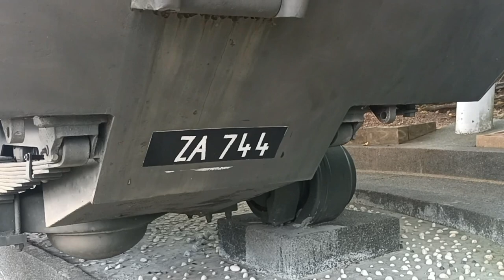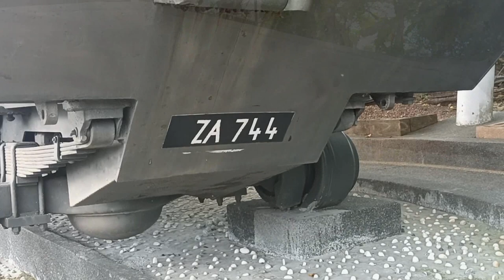Trajedi Serangan Hendap Pengganas Komunis Di Kroh 1979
Insiden berdarah ini berlaku pada jam 10.45 pagi 20 Julai 1979, satu konvoi yang menghantar pesakit dari Baling ke Kroh (sekarang Pengkalan Hulu) yang sedang melalui jalan di Batu 54, Jalan Kroh-Baling tiba-tiba diserang hendap oleh sepasukan pengganas komunis seramai kira-kira 20 orang.
Konvoi ini yang mengandungi sebuah ambulans, sebuah trak tentera 3 tan dan dua buah kenderaan Land Rover milik tentera. Kumpulan kenderaan ini telah berada dipekan Baling sejak dari jam 7 pagi dan mereka menunggu pasukan peninjau untuk mengiringi mereka dengan kereta perisai sebagai tambahan keselamatan.
Kumpulan konvoi terbabit mula meninggalkan pekan Baling pada jam 9 dengan diiringi oleh dua buah perisai jenis V-150 Commando dari pasukan “Bravo” Skuadron, 2 Rejimen Peninjau. Konvoi didahului oleh kereta perisai V-150 (nombor ZA744) kemudian diikuti ambulans, dua buah Land Rover, sebuah trak 3 tan dan sebuah kereta perisai V-150 dibahagian paling belakang konvoi tersebut.
Apabila kumpulan konvoi tiba di satu selekoh sebelum sekatan jalanraya (roadblock) yang didiri dan dikawal oleh anggota tentera, tiba-tiba kumpulan konvoi diserang hendap oleh sepasukan pengganas komunis dan sasaran pertama mereka adalah ambulans.
Disebabkan faktor jalan yang sempit menghalang kereta perisai V-150 daripada dapat membuat pusingan, pemandu kereta perisai tersebut terpaksa mengundurkan kenderaan manakala jurumeriam (gunner) pula memusingkan meriam ke arah kedudukan pengganas komunis.
Bagaimanapun, sebelum sempat tentera dari kereta perisai membalas tembakan kerana hendak menukar posisi dan mendapatkan arah untuk tembakan dibuat, pengganas komunis terlebih dahulu menembak kereta perisai tersebut dengan senjata anti kereta kebal yang menyebabkan kenderaan ini terbakar dan mengorbankan ketiga-tiga krew didalamnya dengan hampir serta merta.
Helikopter ini telah dilengkapkan dengan meriam 20mm dan bertindak sebagai “gunship”. Helikopter Alouette yang lengkap bersenjata ini juga pernah dijadikan sebagai Forward Air Controller (FAC), yang memberi panduan kepada jet-jet Tebuan untuk membuat serangan darat dalam beberapa operasi oleh Tentera Udara Diraja Malaysia (TUDM) untuk mengebom kedudukan pasukan pengganas komunis.
Helikopter Alouette dari No. 3 Skuadron, TUDM Butterworth telah berlepas pada pagi hari kejadian untuk tugasan mengiringi helikopter Nuri di kawasan Operasi Selamat Sawadee, Kroh.
Juruterbang dan seorang pegawai pasukan meriam artileri telah menceritakan bahawa mereka ternampak kepulan asap dari kawasan serangan hendap tersebut. Juruterbang Alouette kemudian telah menghubungi pihak atasan TUDM bagi mendapatkan kebenaran untuk memberikan bantuan kepada konvoi tersebut, namun tidak mendapat respons dengan segera.
Disebabkan itu, juruterbang helikopter Alouette tersebut telah mengambil keputusan untuk terbang ke lokasi serangan hendap tersebut. Setelah berada dikawasan kejadian, beliau telah mengarahkan gunner untuk menembak ke arah pokok-pokok yang dipercayai menjadi tempat perlindungan pengganas komunis.
Walaubagaimanapun, helikopter Alouette ketika itu hanya menggunakan peluru 20mm “ball” bukannya jenis “HE” (high explosive) kerana pada masa tersebutTUDM telah kehabisan stok 20mm HE dan sementara menunggu sebuah C-130 Hercules terbang ke Portugal untuk mendapatkan stok, helikopter untuk tujuan serangan hanya dapat menggunakan peluru 20mm ball sahaja. Peluru ini kurang memberikan impak berbanding letupan yang lebih kuat dari jenis 20mm HE.
Anggota tentera dari kenderaan terus keluar dari kenderaan masing-masing dan segera mendapatkan tempat untuk berlindung. Tembakan komunis turut menyebabkan beberapa orang anggota didalam kenderaan Land Rover cedera.
Bunyi tembakan senapang dan letupan dalam serangan tersebut telah didengar oleh anggota tentera yang berada di Kem Kroh, termasuk seorang juruterbang helikopter Alouette III.
Apapun, kehadiran helikopter Alouette ini dengan memberikan tembakan bantuan telah berjaya membuatkan pengganas komunis berundur. Di akhir serangan ini telah mengorbankan 3 anggota tentera dan 2 orang awam.
Antara anggota tentera yang terkorban adalah seperti berikut. Koperal Ramli bin Abdul Rashid – komander/ketua kereta perisai, Trooper Azmi bin Rahman – pemandu kereta perisai dan Trooper Abu Hassan bin Syeikh Daud – jurumeriam/gunner kereta perisai.
Tindakan pantas yang diambil juruterbang helikopter Alouette tersebut telah menyelamatkan nyawa ramai anggota yang diserang tersebut telah mendapat penghargaan, apabila No. 3 Skuadron menerima surat utusan penghargaan dari Mejar Jeneral Dato’ Jamil Ahmad.
Kemungkinan besar ramai lagi akan menjadi korban serang hendap tersebut andainya helikopter Alouette itu tidak memberikan bantuan dengan kadar yang segera.